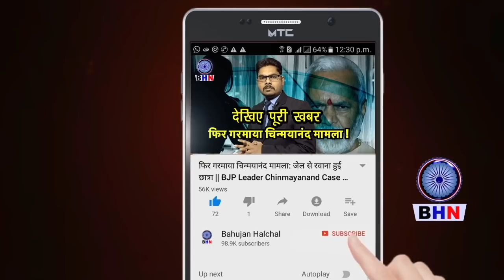ब्राह्मणों ने किया 'जीवित राकेश टिकैत' का पिण्डदान || छलक उठा अंबेडकरवाद || गर्व से कहो हम ? है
किसान को अगर सबसे बड़ा सम्मान मिलता है तो वह उसकी जाति के कारण नही बल्कि उसके अन्नदाता होने के कारण मिलता। आन्दोलन में शामिल होने वाले किसानों को व समस्त देश के किसानों को इस बात पर विचार करना चाहिए कि उन्हें देश का सर्वोच्च सम्मान चाहिए या अपनी दकियानूसी धार्मिक अंधविश्वास में पड़े रहकर भारतीय समाज के टुकड़े करने का कारक बनना है। यह आंदोलन मात्र किसान आंदोलन नही है बल्कि भारतीय समाज की अस्मिता का आन्दोलन भी है। लेकिन कुछ किसान अपने जातीय अहंकार को नही छोड़ना चाहते और इसके लिए वे अम्बेडकर का अपमान करने से भी नही चूकते। गाजीपुरबोर्डर बॉर्डर पर अम्बेडकर की तस्वीर नही है। संविधान का चित्र भी बहुजन समाज के द्वारा लगाया गया।
Anchor- Umesh Karuna
Editor- Karuna